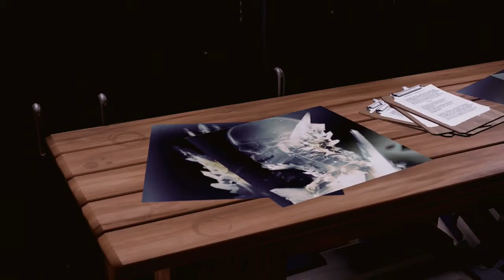RIP To The Bridge|Infamous:SecondSon|Playthrough Part 2